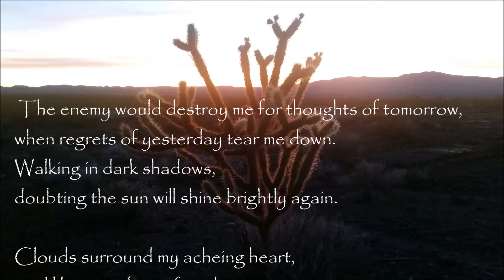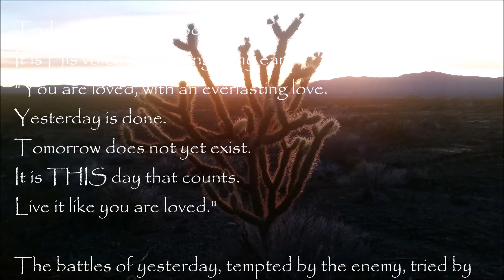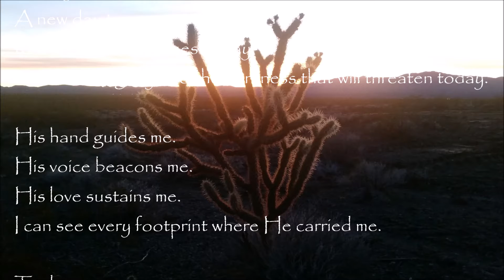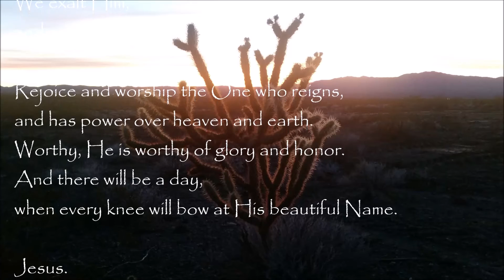Today - it's all we have - Hope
Mail:
16021 N Pierce Ferry Road, #186